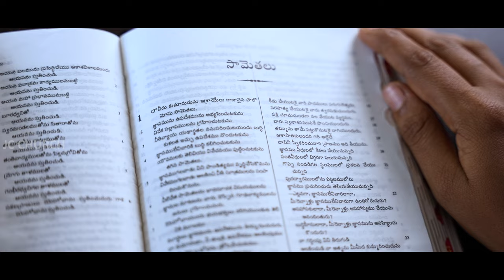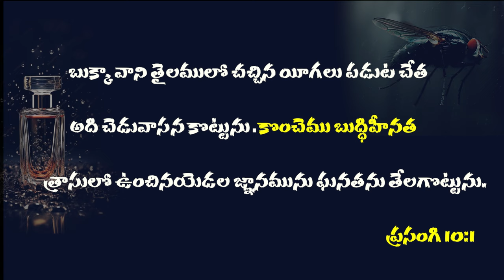Movies Chudocha Latest Telugu Christian Shorts_life changing christian shorts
By the Gods Grace JC Church is doing his work.
Manchi movies chudocha? is an eye opening telugu latest christian short films 2024 shares you the wonderful answer for our life. It was done by only grace of our Lord.

3 Mekule theesukoleni vadu devuda? telugu latest christian short films 2024,
telugu christian 2024 shortfilms,
latest christian short films 2024,
brother raja telugu christian short films 2024,
christian shortfilms telugu,
christian shortfilms jc church,
latest christian shortfilms,
telugu christian shortfilms jc,
jc church shorts,
jc church recent shorts,
Prana Thyagam telugu christian short,
Prana thyagam christian shortfilm telugu,
Prana Thyagam christian shortfilms telugu,